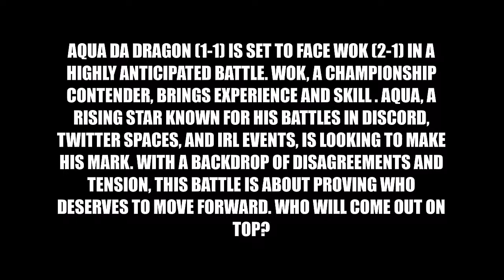Champ Contender vs Rising Star | WOK vs AQUA DA DRAGON | Battle Rap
The Freestyle Club is a vibrant community dedicated to the art of rap and hip-hop. We host engaging events like freestyle battles, beat battles, and beatmaking competitions. Join us to showcase your skills, connect with fellow artists and producers, and explore the dynamic world of production and rap culture. Whether you're an emerging artist, a seasoned veteran, or a producer, there's a place for you here.